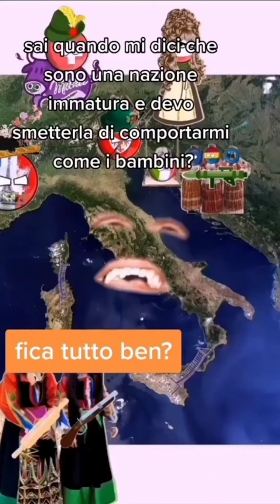Il Portogallo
Entra nel gruppo telegram per rimanere sempre aggiornato e poter parlare col creator del canale

Non perderti gli altri video su Tiktok

Sei un vecchio boomer come me? Ma che davvero?

Se ti piacciono i miei video puoi guardare anche questi

Capitoli

00:00 La scoperta dell'Australia
2:57 Il passaggio a Nord Ovest
5:48 Fica in Portogallo
8:44 Miss Portogallo
11:03 I mondiali 2030
12:03 Chatgpt